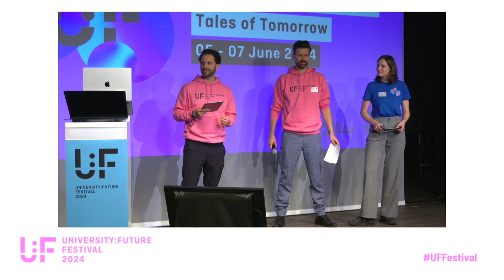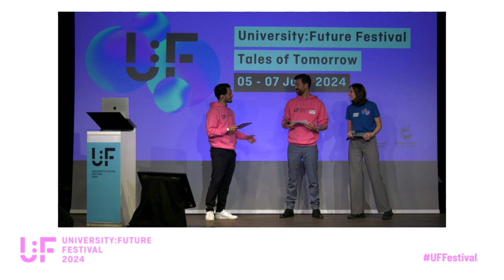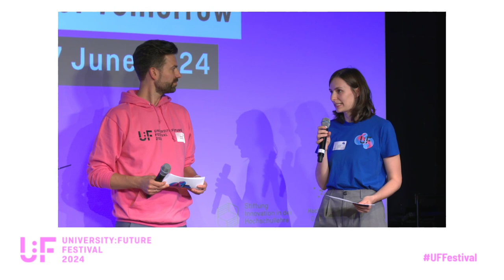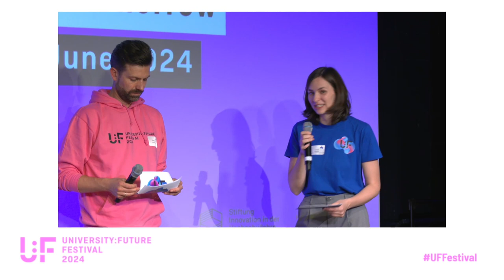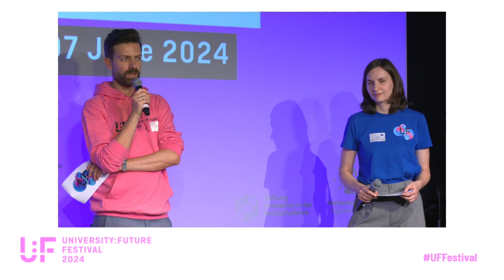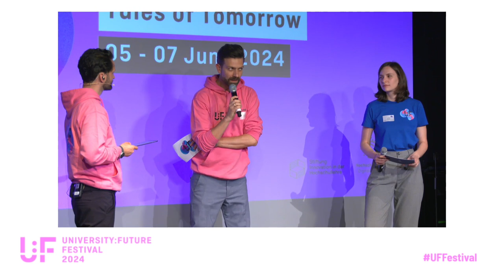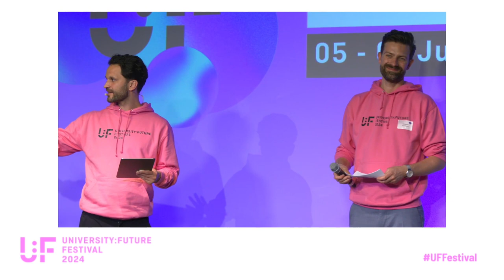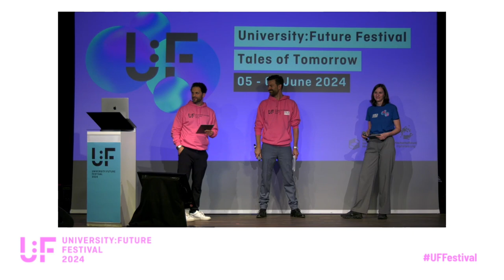Closing des ersten Festivaltages - Lavinia Hoesch & Sebastian Horndasch - University:Future Festival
Closing des ersten Festivaltages mit Lavinia Hoesch und Sebastian Horndasch auf dem University:Future Festival 2024.